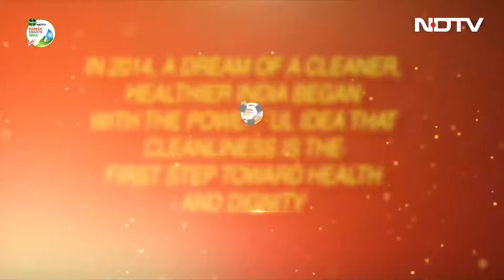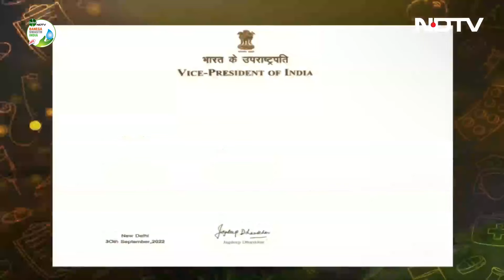A Look At The 10-Year Journey Of Banega Swasth India Campaign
We're excited to celebrate 10 years of the Banega Swasth India campaign! NDTV's longest-running public health campaign is entering its eleventh season! Since 2014, NDTV-Dettol has been at the forefront of a 'Swasth' change. For 10 remarkable years, the campaign touched lives, changed habits, and inspired a healthier nation. Into its eleventh year, the BSI is continuing the journey of transformation with the campaign's heartbeat, 'One World Hygiene - Fostering global unity for a healthier tomorrow'.